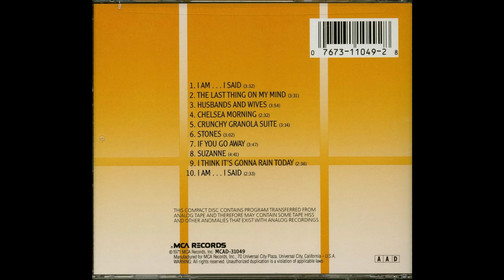Neil Diamond - If You Go Away - 1971